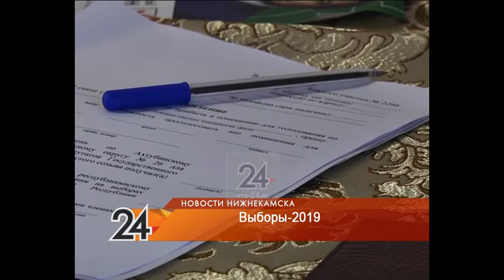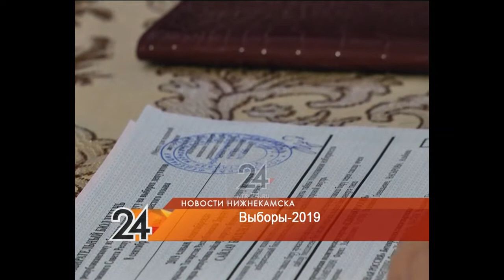В Нижнекамске голосование идет и на дому - выборы 8 сентября 2019 Татарстан – Нижнекамск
Выборы 8 сентября 2019 года в Государственный Совет Республики Татарстан 6 созыва. Голосуй!